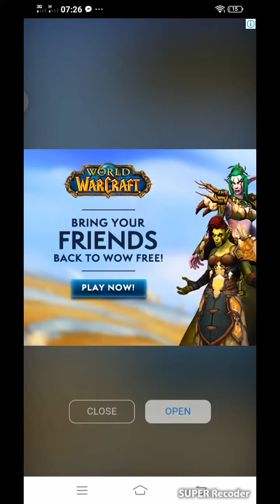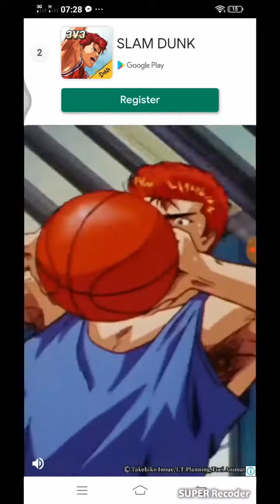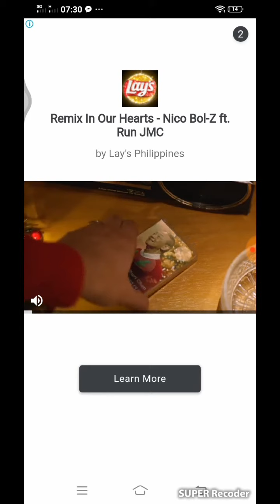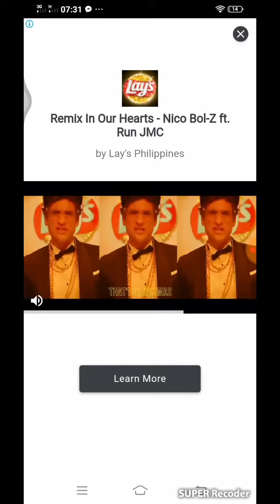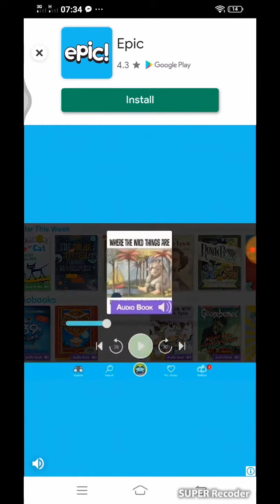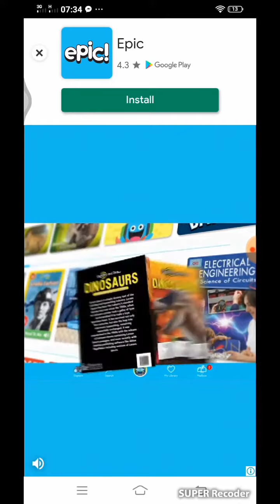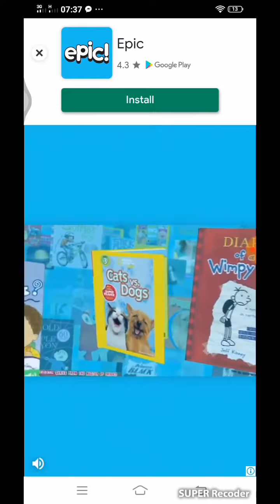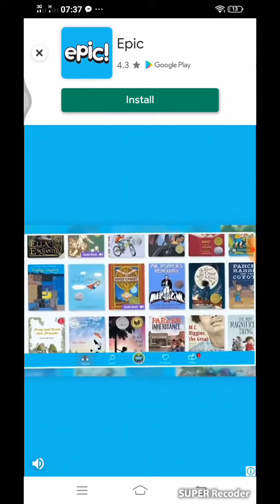Miraculous Ladybug by Crazy Labs | Woah! That Was Quick! | Watch My Techniques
Potpot & FAM Channel